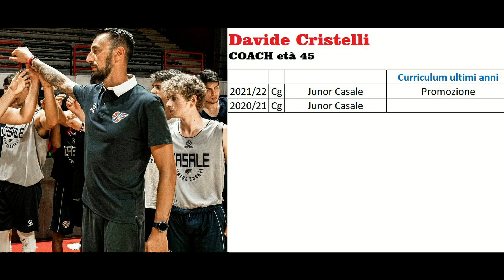Presentazione avversari "Junor Casale"